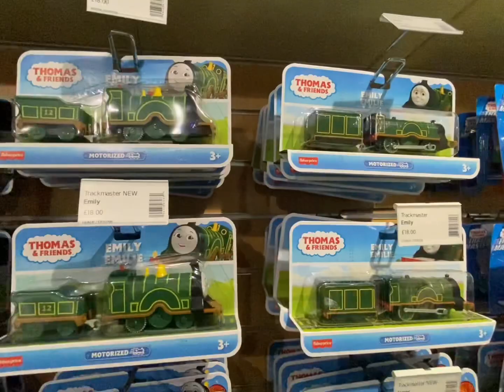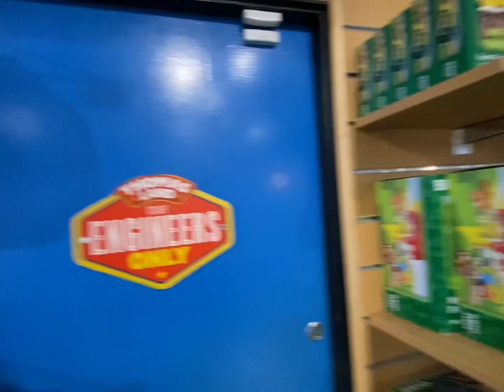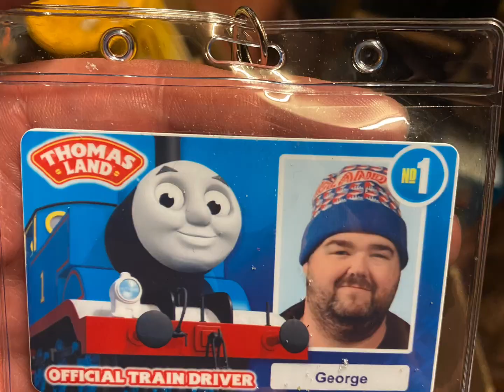ThomasLand Experience at Drayton Manor Park - Part 5 Gift and ThomasLand Shops and Souvenirs look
My video of the
Gift shop
ThomasLand Shop full walk round
My pick ups
Plus souvenirs